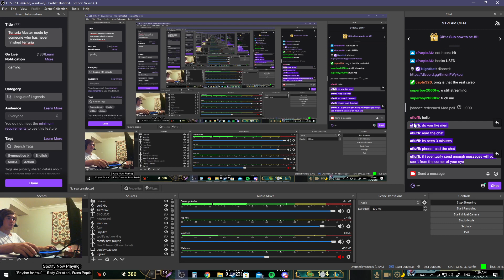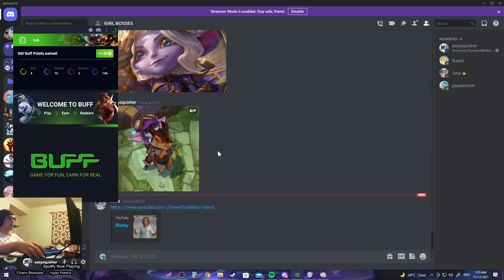Terraria Master Mode Stream 3